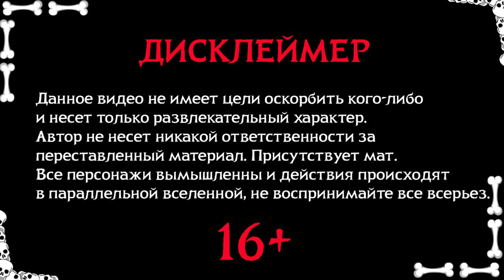Escape from Tarkov ✅Новичок ПОДРОБНО Рассказывает про ВСЕ выходы на Эпицентре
✅ВНИМАНИЕ!!! КОНТЕНТ КАНАЛА 16+ !!!✅
В это Видео расскажу подробно как найти 5 выходов на карте Эпицентр в игре Тарков,
сразу извиняюсь за тавтологию, или не верную информацию в видео,  я Новичок в Таркове, я буду рад любой полезной информации.))
Поддержать стримера
💸Поддержать Без Комиссии 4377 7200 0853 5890

Только ты можешь помочь развитию канала! 😊👌

✅Об Игре:
Escape from Tarkov / Побег из Таркова - это хардкорная реалистичная сюжетная многопользовательская онлайн-игра, сочетающая в себе черты жанров FPS / TPS, боевого симулятора и RPG c ММО элементами.

С каждым безвозвратно уходящим в прошлое днем ситуация в Норвинской области становится все более и более запутанной. Непрекращающиеся бои на улицах Таркова вызвали массовую панику среди населения, заполнив беженцами ведущие из него дороги. Нашлись, впрочем, среди местных жителей и те, кто решил остаться, увидев в возникшей ситуации возможность поживиться за чужой счет. Приняв новые реалии как данность, неорганизованные одиночки из числа обитателей Таркова - Дикие - стали сбиваться в хорошо вооруженные банды, дерущиеся друг с другом за передел города. Сегодня весь Тарков разграничен невидимыми линиями на зоны влияния различных группировок. В своей жажде наживы вооруженные бандиты не остановятся ни перед чем, их не пугают ни убийства гражданских лиц, ни прямые столкновения с двумя частными военными компаниями.

00:00:00 - Приветствие
00:00:36 - Спуск в подвал Накатани
00:02:15 - А выход Полицейский Кордон
00:04:25 - Проспект Мира
00:08:44 - Пункт МЧС
00:11:06 - Второй Вариант пройти к Пункту МЧС
00:13:58 - Блок Пост Диких Совместный ЧВк + Дикий

Делитесь ссылками на стримы с вашими друзьям!

Характеристики Моего не топового ПК:
Игровой Пк)
Проц: I5 11600KF
Видеокарта: RTX 3060  12gb
ОЗУ: KINGSTON FURY ddr4 - 32 гб
SSD: M2 на 1TB + HDD 1TB
монитор: MSI 27 дюймов Curved
Мышь: Bloody PUNX

МЕЖДУ НИМИ КАРТА ЗАХВАТА EZCAP 326C

Стрим Пк)
Проц: I5 10400F
Видеокарта: GTX 1650
ОЗУ: ddr4 - 8 гб
ssd - 240